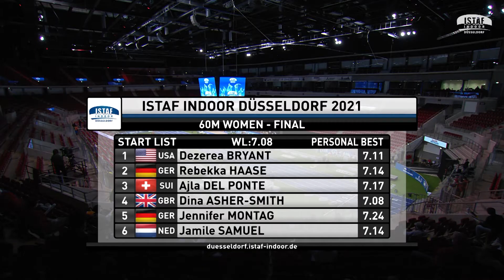ISTAF INDOOR Düsseldorf 2021, 60m Frauen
Die schnellste Frau der ISTAF INDOOR Premiere in Düsseldorf heißt Dina Asher-Smith

Die Britin Dina Asher-Smith gewinnt die Düsseldorf-Premiere über 60 m (7,12 Sekunden). Rebekka Haase, die mit 7,24 Sekunden ihre persönliche Saison-Bestleistung aufstellt und als Vierte das Ziel erreicht, zeigt sich begeistert von der Atmosphäre im Düsseldorfer ISS DOME: „Die Halle ist beeindruckend. Ich liebe es so sehr, in so einer Atmosphäre zu laufen. Für uns Athleten ist das wirklich der Wahnsinn. Obwohl es nicht für den Sieg gereicht hat, bin ich mit meinem Ergebnis zufrieden und freue mich jetzt auf Berlin.“